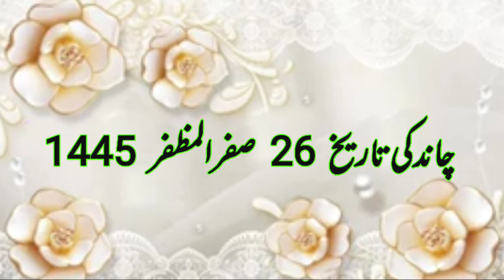Aaj Chand ki tarikh kitni Hai 13 September 2023 Chand ki tarikh kitni hai Islahi Channel India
13 September 2023 को चांद की कितनी तारीख है। Aaj Urdu ki tarikh kitni hai Moon date today in india

Moon date today aj chand ki kiya tarikh he Islamic hijri calendar 13 September 2023 muharram date is?

Aaj Chand Ki Tarikh Kitni Hai By Islamic Date चांद की कितनी तारीख है। Moon Date Today is 13 September 2023

Hijri calendar
Moon Date
12
3 September 2023